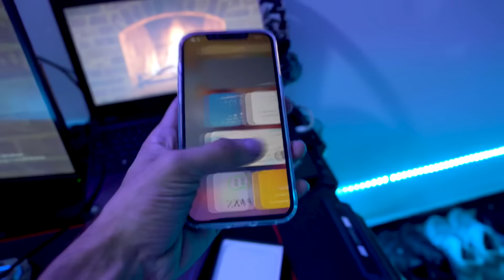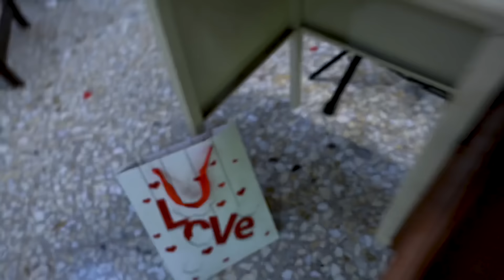سويت مفاجئة لأمي ‏وشريتله ايفون 12 برو ￼MAX شوفوا ردة فعلة !!